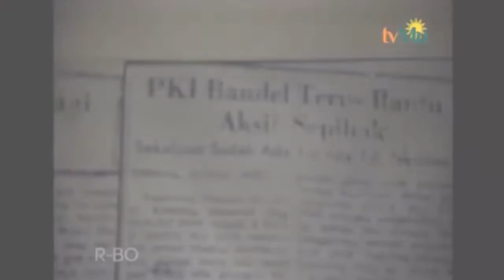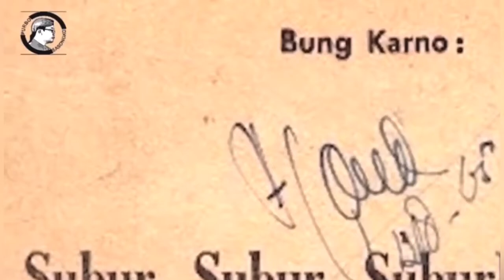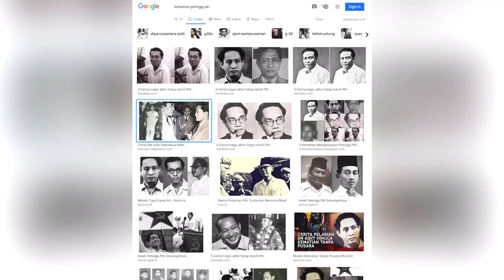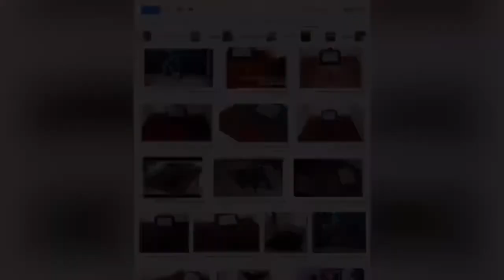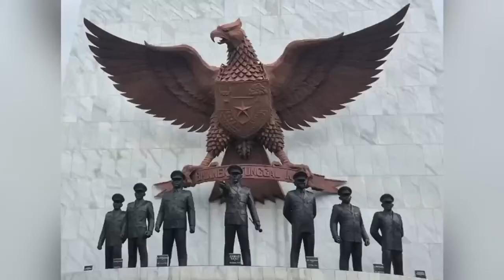Peristiwa Berdarah Kudeta G30S/PKI (Cerita Sejarah)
Gerakan 30 September (G30S) adalah sebuah peristiwa yang terjadi selewat malam pada tanggal 30 September sampai awal bulan selanjutnya (1 Oktober) tahun 1965 ketika tujuh perwira tinggi militer Indonesia beserta beberapa orang yang lain dibunuh dalam suatu usaha kudeta (yang hampir sekaligus). Dalam dokumen pemerintah, gerakan ini disebut sebagai Gerakan 30 September/PKI